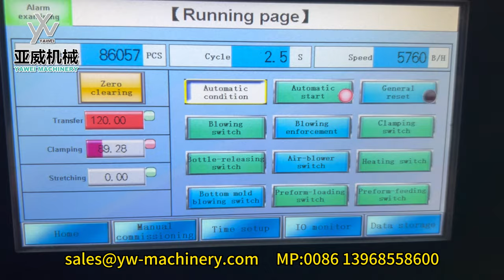4-cavity stable 5500BPH YW-L4 PET Blow Moulding Machine for 29/25 13.6g 600ml bottle